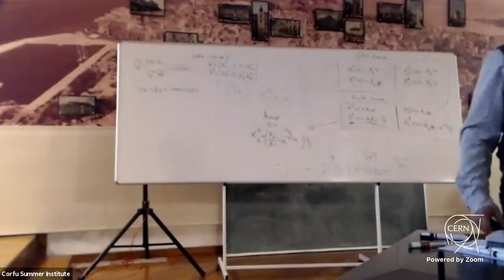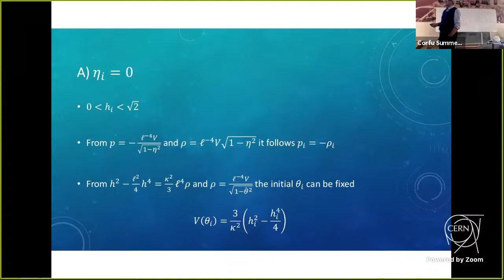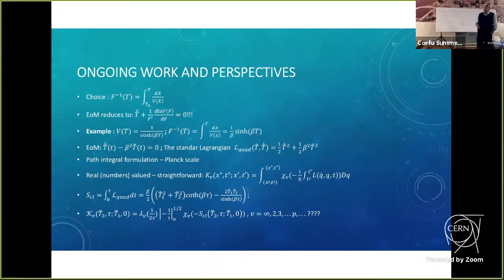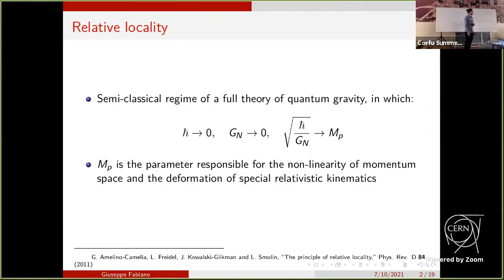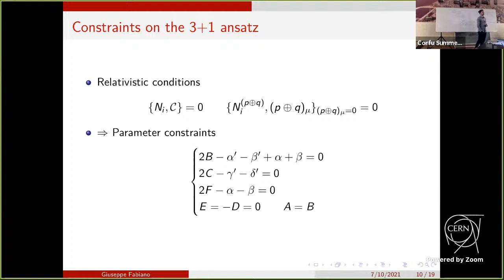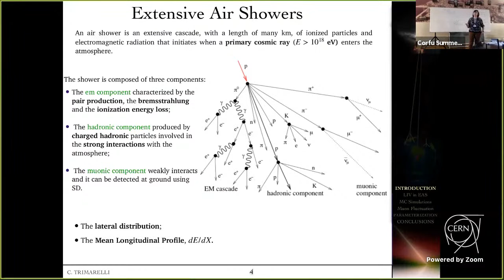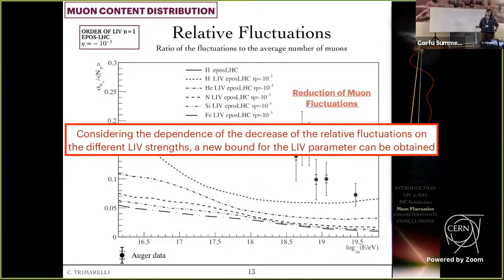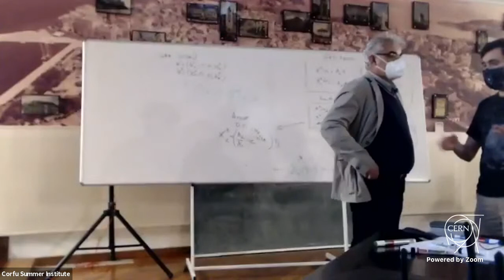Corfu2021 - WG - 211007 - 03 - Đorđević - Fabiano - Trimarelli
Corfu2021: School and Workshop on Quantum Gravity Phenomenology in the Multi-Messenger Approach

Goran Đorđević
Tachyon inflation in the holographic approach

Giuseppe Fabiano
Modelling transverse relative locality at the Planck scale

Caterina Trimarelli
Constraining Lorentz Invariance Violation using the muon content of extensive air showers measured at Pierre Auger Observatory